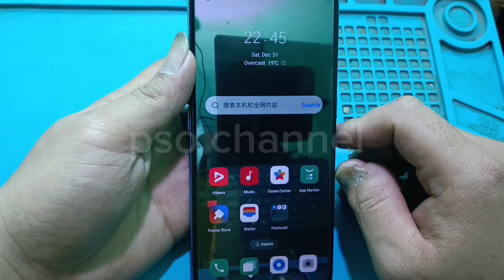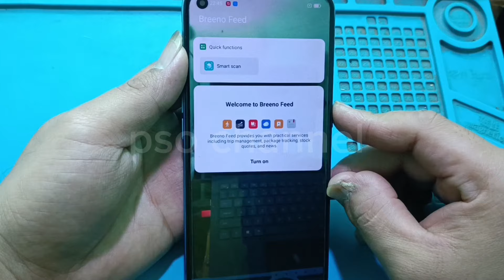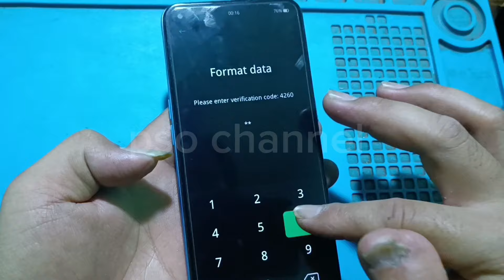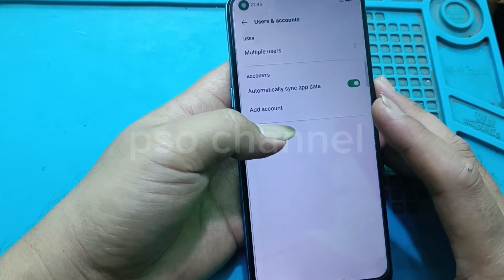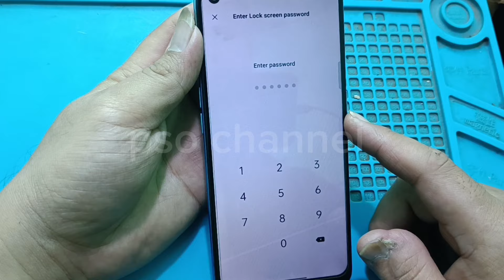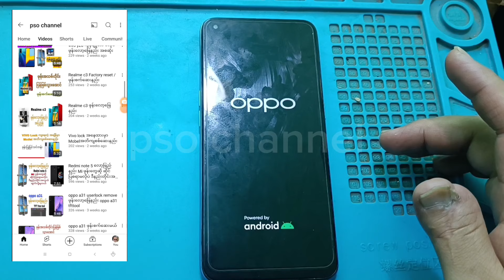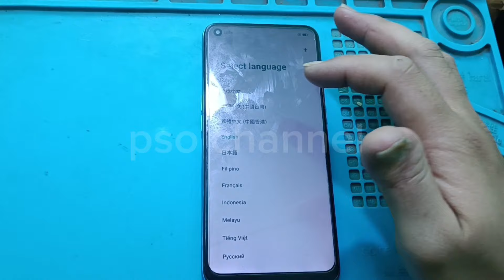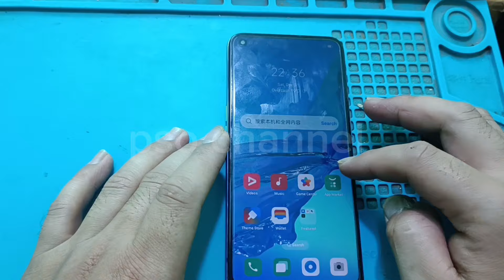ဖုန်းစက်ဆေးနည်း နှစ်နည်း အစဆုံး oppo a32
pso channel နည်းပညာများ